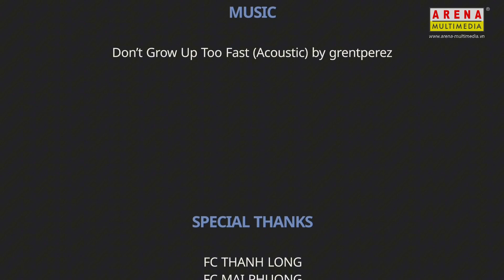Đồ án Hoạt hình 3D | DEAR LITTLE ME | Arena Multimedia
Đồ án kỳ 5 | 3D Animation | Đồ án lớp D2012H2
(Arena Multimedia | 212-214 Nguyễn Đình Chiểu, Quận 3, TP. Hồ Chí Minh)

The journey of growth is not as easy as Monie imagined. Her reality consists of days spent working a job she doesn't love. The sky and the air have become dull in her eyes, even though everything has always been the same. One day, on her way to work, Monie sees a little girl passing by. The little girl radiates warm gorden light, reminding Monie of the happy moments at Star Square and making her realize how joyful she used to be.

Thành viên thực hiện:
- Trương Hoàng Thái
- Đào Thị Thanh Tuyền
- Trần Tú Uyên
- Lê Ngọc Duy

Giảng viên hướng dẫn: Thầy Trần Thanh Long